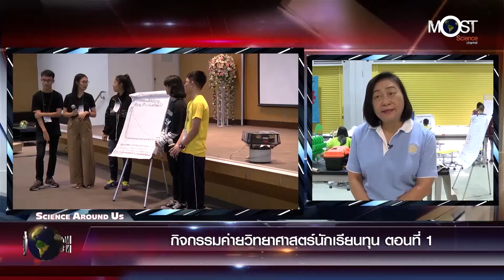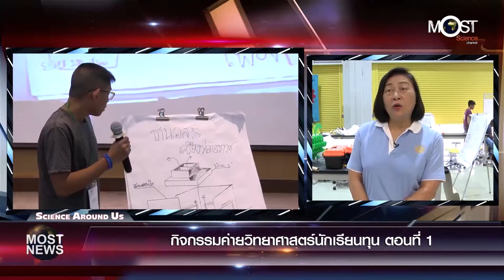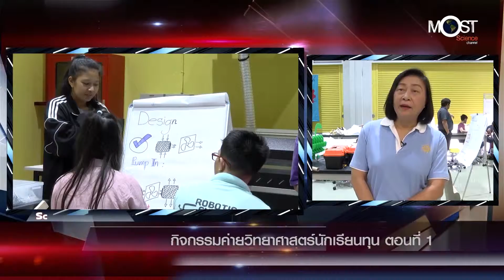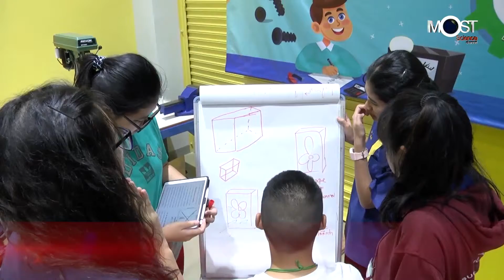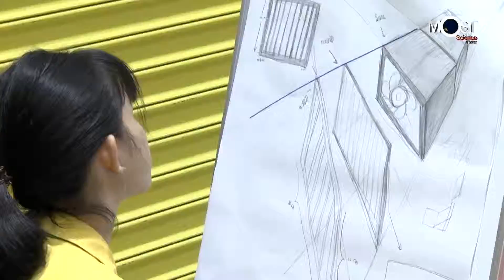กิจกรรมค่ายวิทยาศาสตร์นักเรียนทุน ตอนที่ 1